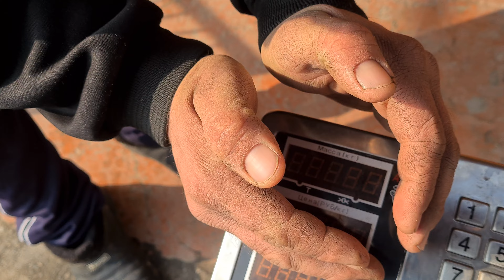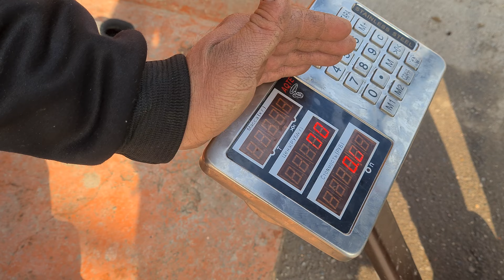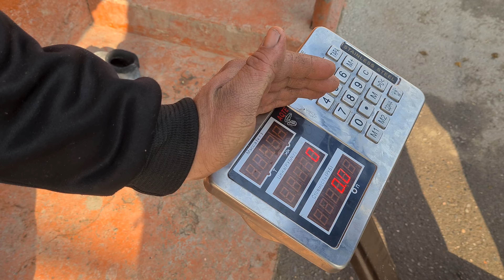☎️ АРЗОНЧИ АКАМИЗ ЕДИЛБАЙ ҚЎЧҚОРЛАРНИ НАРХИНИ ТУШИРИБ ЙУБОРДИ.